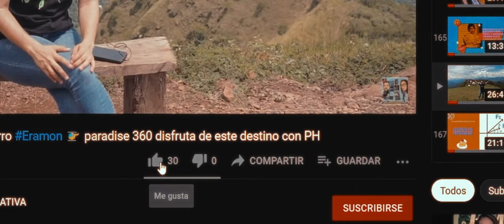LA PALMA, SUS MONTAÑAS Y HERMOSO PAISAJES... ✈️turismo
Vagando por La Palma.